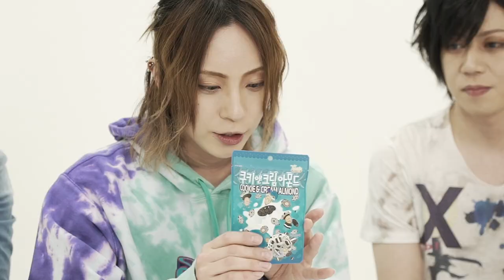ビジュアル系バンドのアクメが、韓国ナッツを食べながら、ファンからの質問に回答！（第1回）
FAKE STAR USAが初の質疑応答ビデオに挑戦！
第一弾は現在海外で人気急上昇中のビジュアル系バンド、アクメ（ACME)！

3部作からなるこのシリーズは、世界中のファンから募った質問に、メンバーが韓国の人気のナッツを食べながら回答。(英語のサブタイトルあり)

どんな味のナッツがあるのか？あなたは何味のナッツが気になりましたか？
@fakestarusaをタグ付けして、ビデオの拡散をお願いします！

気に入ったら、いいねとサブスクライブもよろしくお願いします！第2弾の公開もお見逃しなく！

Video Credits
★Produced by: FAKE STAR USA
★Editing: Daiki
★Thumbnail design: Winona Peace